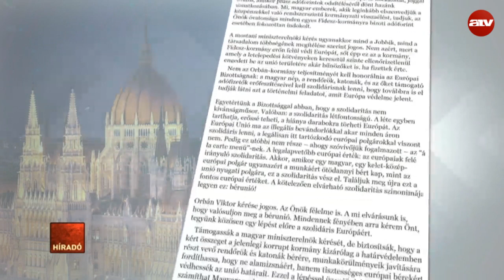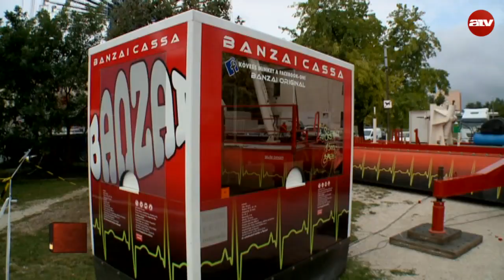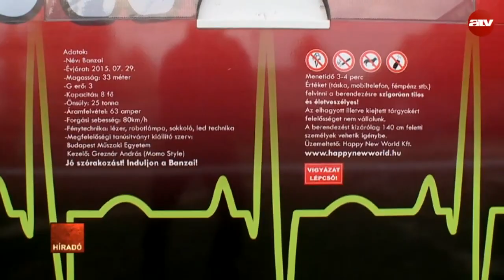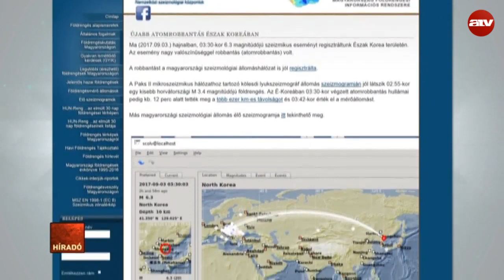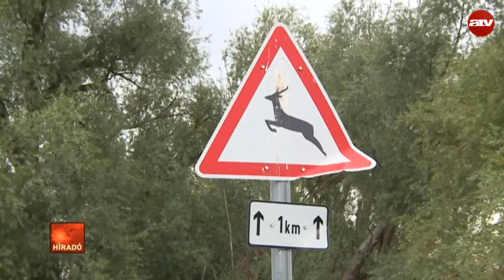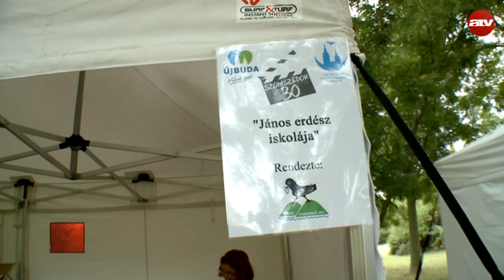Híradó - 2017.09.04. (teljes adás)